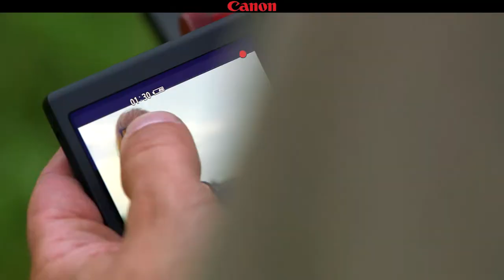Canon Glass First - Next Revolution in Storytelling | Full Compass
Canon's widely used precision broadcast lenses have been legendary worldwide for more than fifty years. Their cinema zooms and primes make high quality motion capture available to established and aspiring filmmakers alike. Photographers around the world have relied on Canon's versatile range of lenses to create timeless images for more than seven decades.